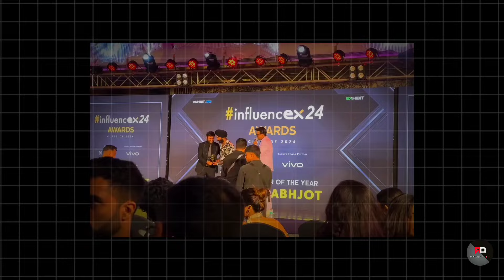Who? Is No1 Motovlogger In India 2024 😱 @jattprabhjot Vs @TheUK07Rider Controversy 😤TheUK07Rider